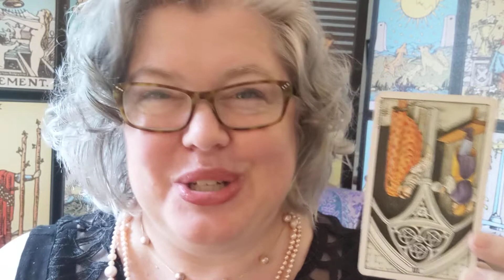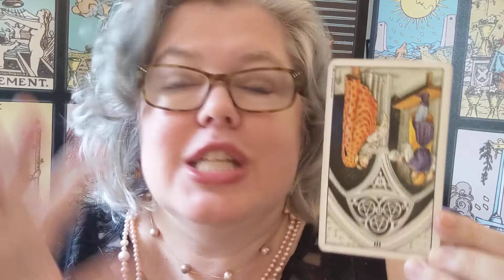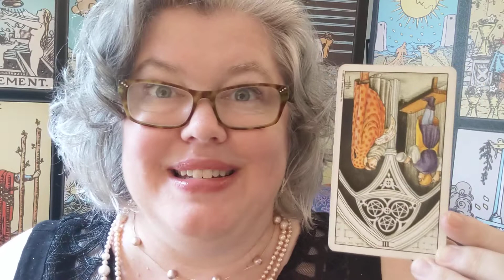Friday Card: Three of Pentacles reversed